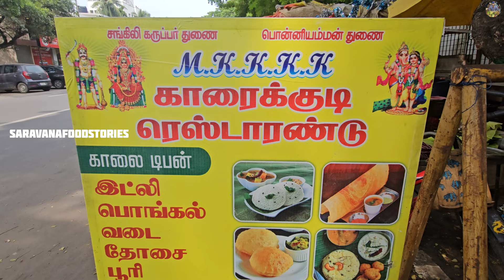60rs Unlimited Meals In Anna Nagar | Karaikudi Restaurant | Anna Nagar Food Review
Hello Makkalay Welcome Back Another Video
M.K.K.K.K
KARAIKUDI RESTAURANT
167/3/2, 2nd Ave, Block AD, AD Block,
Anna Nagar, Chennai,
Tamil Nadu 600040